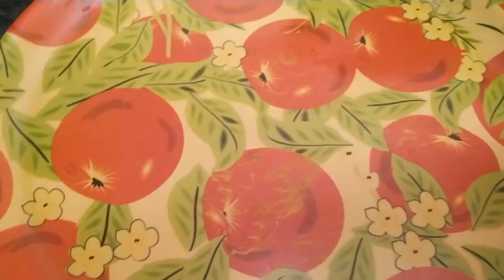ரசகுல்லா | Rasagulla recipe in Tamil | Bengali Rasgulla Recipe| how to make rasagulla in home tamil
Hey friend's ,
                              In this video we show you how to prepare tasty and juicy RASAGULLA'S . Rasagulla ia famous sweet recipe , which can be easily prepared using 3 ingredient's like Milk,Sugar & Vinegar\lemon juice .

DO TRY OUR CHANNEL'S OTHER RECIPES

ALL THE BEST FOR YOUR HAPPY COOKING .